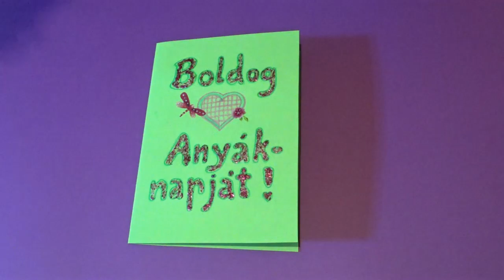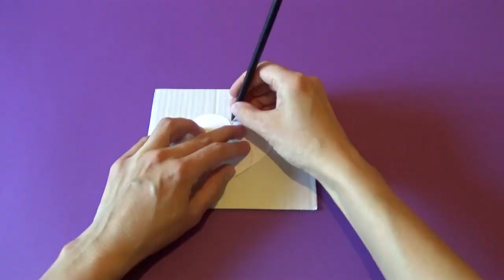KorACraft Mothers Day Pop Up Greeting Cards Flowers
✨Folder game videos arrives every Wednesday!✨